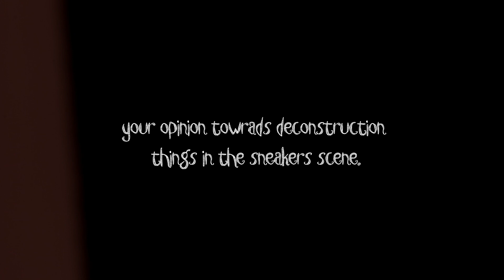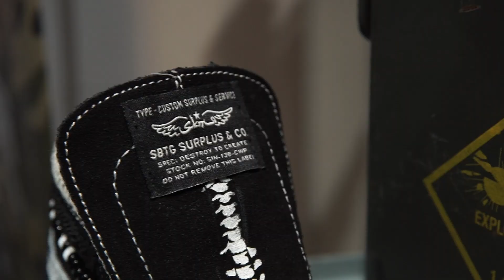TheDosage EP 05 : Interrogation session with Sbtg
We’re back again finally people woohoo! Sorry it has been awhile since we posted our last video! Everyone is caught up with raya, work and such but forget the past and lets enjoy the present!

In this episode we had the chance to chill at ram your kicks by dirt army and also spoke with one of the OG sneaker customiser in Asia Mr SBTG.  We had plenty of fun at the event and for those who missed out and wanted to know whats going down with SBTG   Click them play button! Enjoy!

Big thanks to Dirt Army for hook us up.

Artist : @iam_dimi @mr_sabotage
Locations : Dirt Army
Logo : Oneyebyspoonman
Idea : The Dosage team
Supported : SSM